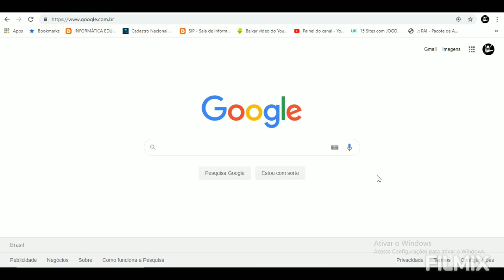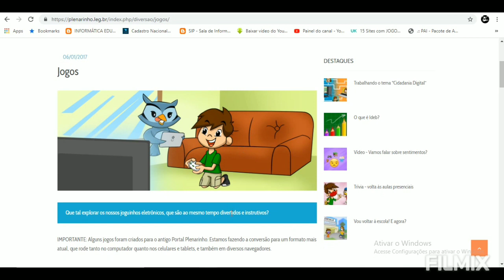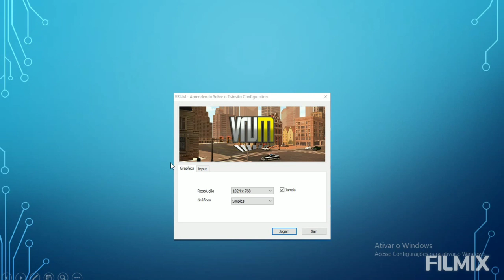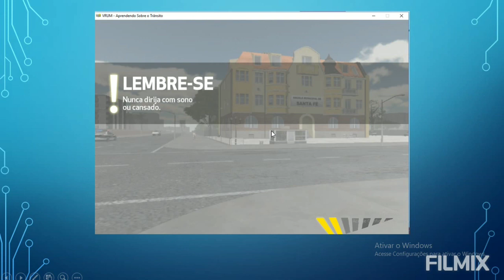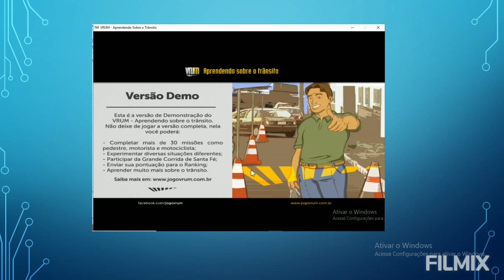4º Ano Info Educativa - Aula de 24 de setembro CEFAL Centro Educacional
Semana do Trânsito na Informática Educativa.

Objetivo.: conhecer o significado das placas de trânsito para corrigira as ações em uma cidade.

Atividade.:
Trânsito Legal